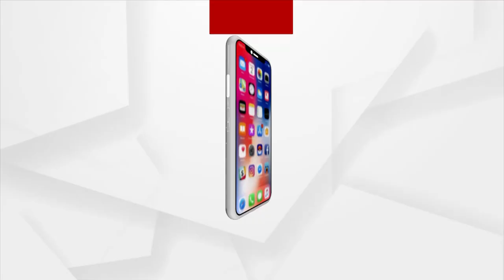Defence Minister Rajnath Singh Meets NCC Cadets At Republic Day Camp In New Delhi